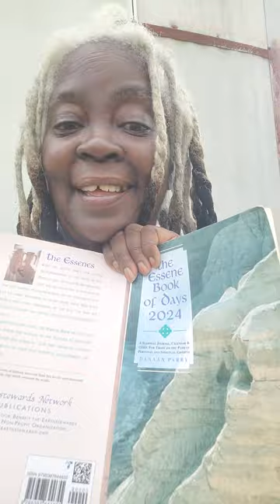Val Jones DaO Griot Parables: THEE TRUTH TEA FROM MS. VAL'S PORCH 🌟☕😎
Stardate 9242024=5. Day Of Expansion. The MUSE Of The MOON says: Welcome to MY MasterClass ☕️😎